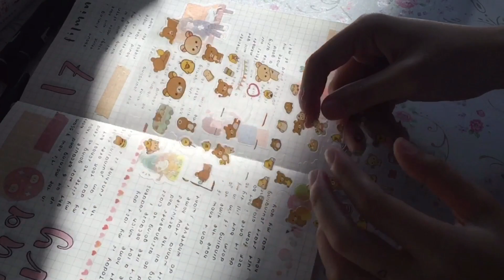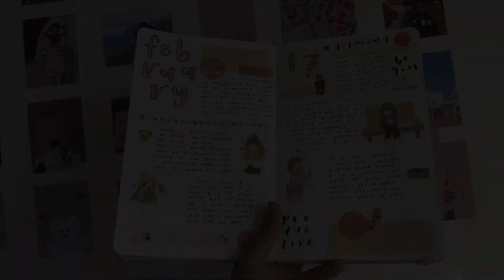💌🔖 ー journal with me pt. 4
Hi everyone! :)

｡･:*:･ﾟ★,｡･:*: ☆
welcome to another journal with me video! btw, have you listened to bts new songs?! IT WAS REALLY GOOD!! I will be having an unboxing video for the new bts album and hopefully it will arrived as soon as possible! anyway, enjoy the asmr ☺️

｡･:*:･ﾟ★,｡･:*: ☆
If you're new here, I love calligraphy and I decided to make a video and inspire you guys to love calligraphy like I do! I make vlogs too, sometimes :)

xo, lala